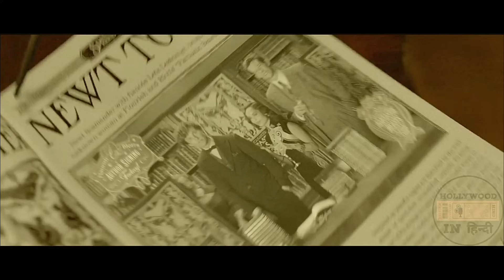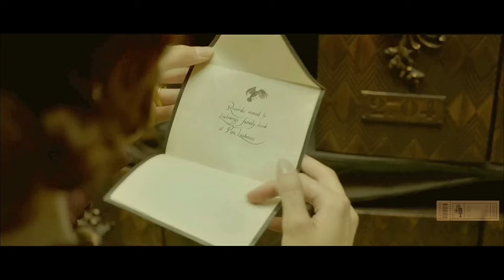Fantastic Beasts 2 || Fantastic Beasts: The Crimes of Grindelwald (2018) Explained in Hindi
Fantastic Beasts 2 || Fantastic Beasts: The Crimes of Grindelwald (2018):
Gellert Grindelwald wants to rule over the non-magical beings and in order to do so, he plans to raise a complete army of wizards. Further to stop him Ministry of wizards reach's Albus Dumbledore, but he being bound can not help them. So, Albus further seeks support from Newt Scamander to stop Gellert Grindelwald. And the movie showcase the way that how Newt forms a team to stop war between wizards and non-magical beings.